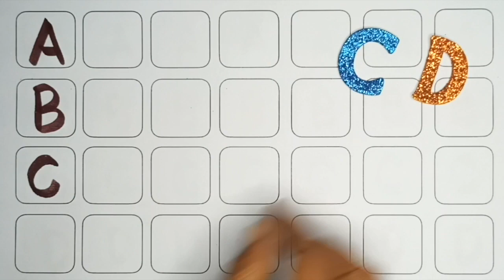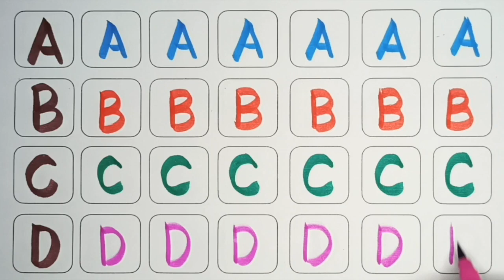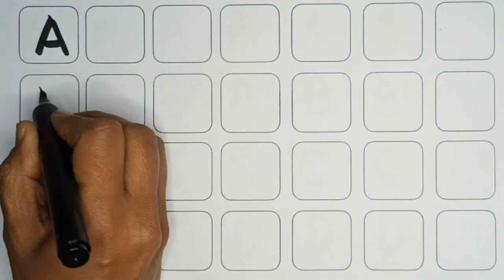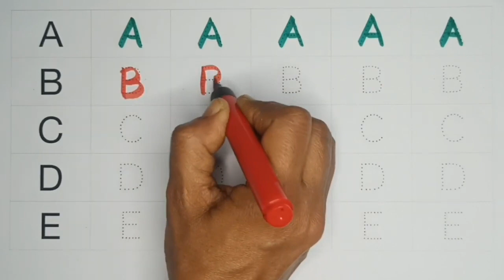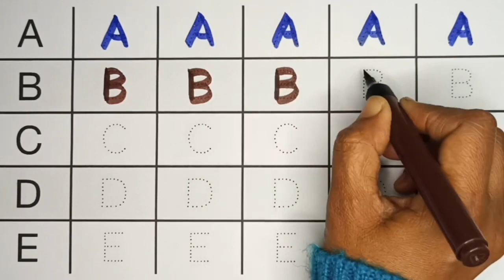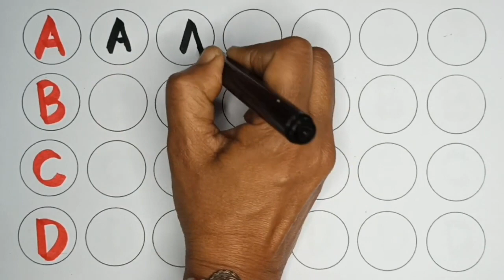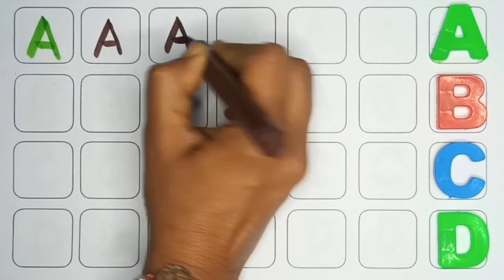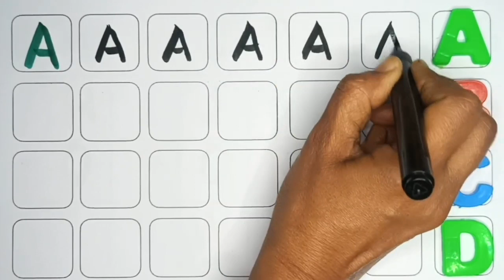A for apple, B for Ball, English Alphabets, छोटे बच्चों की पढ़ाई, toddlers abcdsongs kidssong 538